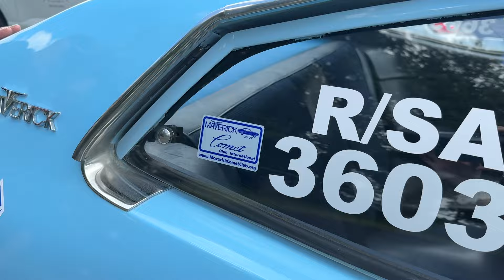Attention in the Pits Episode 128: Fred Elsass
Cool car, amazing driver. If you ever get the chance to stop and talk with Air Force Veteran Fred Elsass and get a closer look at his record-holding 1974 Ford Maverick, we highly recommend it! Thank you for your service, Fred!

AttentionInThePits presented by @HolleyPerformance with Joe Castello @WFORadio